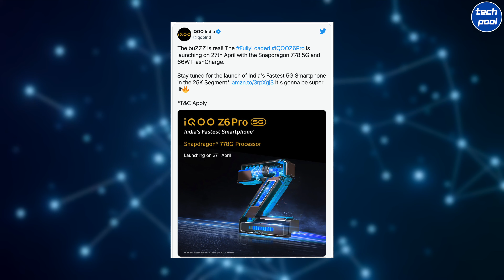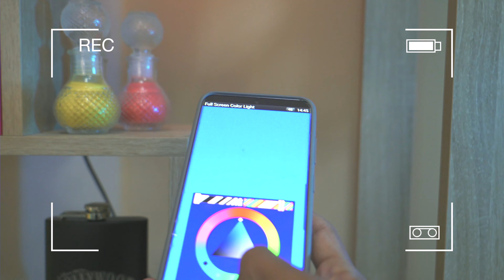Vivo X Fold crazy specs | POCO F4 GT launch | Oneplus 10R launch | IQOO Z6 Pro launch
This video is about some interesting tech updates focused on latest smartphone launches !! So hope you enjoyed the video and found it useful !!

Best phones under Rs. 20,000:

IQOO Z3:

Tecno Pova 5G:

Redm Note 11T:

Best Phones under Rs. 30,000:

Oneplus Nord 2:

IQOO 7:

Best phones under Rs. 40,000:

Oneplus 9RT:

IQOO 7 Legend:

IQOO 9 Pro: